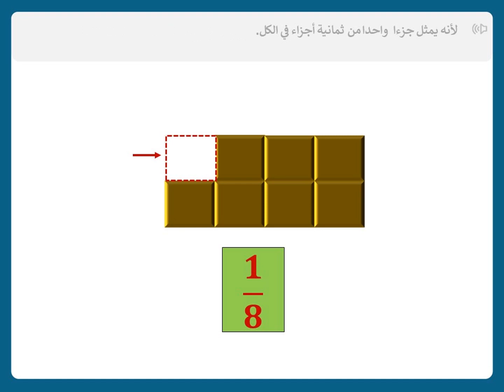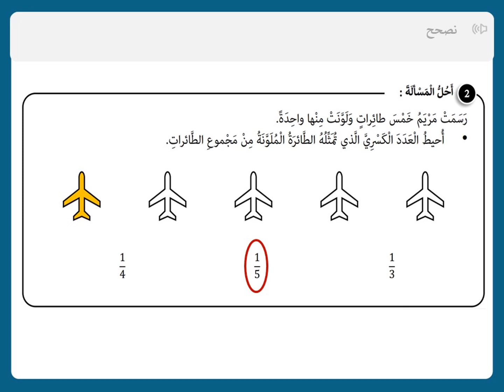الرياضيات|الأسبوع 9|ح5|المستوى 2